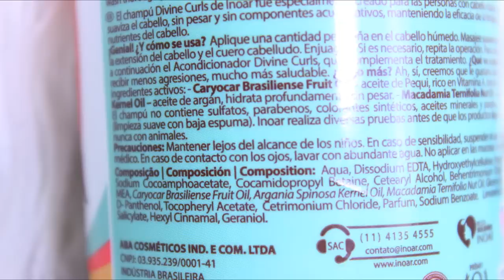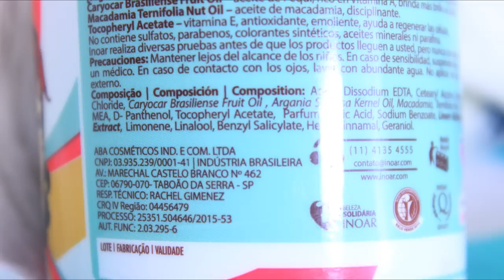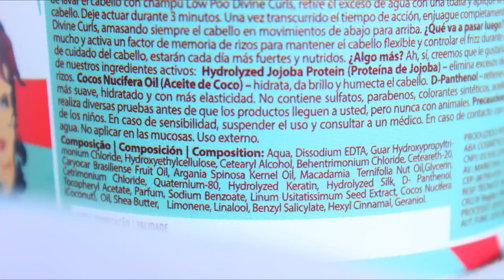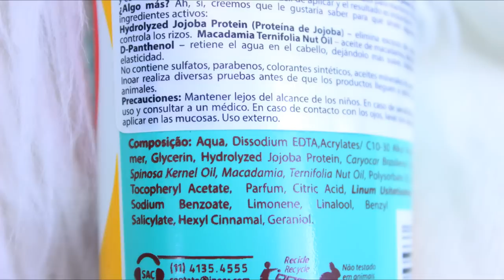Brazilian Hair Products Have Me SHOOK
I tried foreign curly hair products from Brazil! This is the INOAR Divine Curls line for curly hair and wavy hair. This Brazilian curly hair line is sulfate free, silicone free and cruelty free :)

Any Brazilians want to help me with Portuguese subtitles?
(link only works on a computer) THANKS!

Prime (6-month free for edu emails)

→ satin pillow case

NEW Video: "Our First Family Boat Ride Went Horribly Wrong"